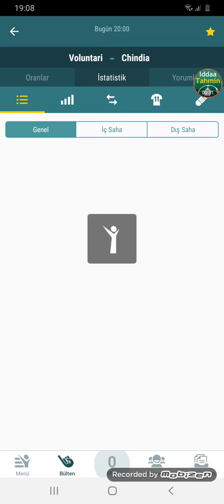1 TEMMUZ İDDAA TAHMİNLERİ TEK MAÇ // 3'TE 3 KAZANMAYA DEVAM 👈⚽️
Video Etiketleri ;

iddaa tahmin
iddaa analiz
iddaa 2020
iddaa yorumları
iddaa canlı bahis
iddaa iddaa